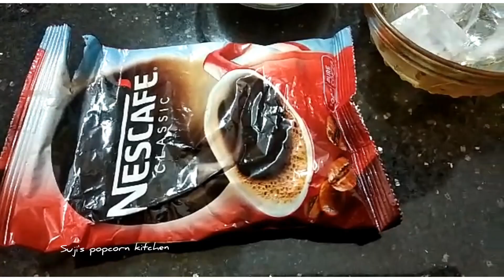Dalgano coffee without beater/whisk